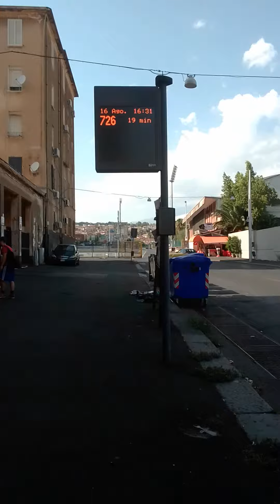Sto aspettando la auto Bus 🚃